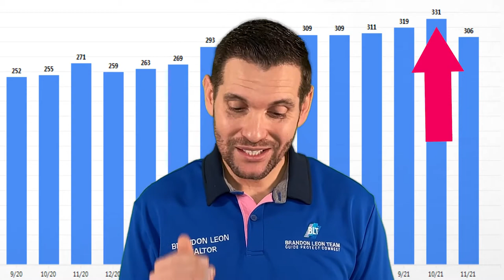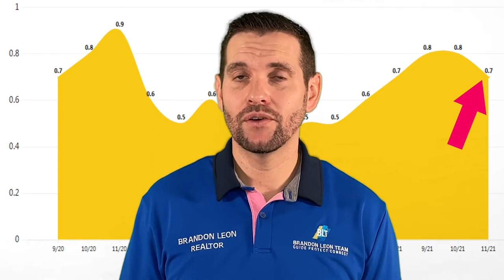Lincoln CA Homes for Sale Market Update Thru December 2021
In this video, I'm going to share with you the Lincoln CA Homes for Sale Market Update.

Here's what I'll cover in this video:

💰 Price per square foot
⏲ The months of inventory.

My name is Brandon Leon with eXp Realty in Lincoln California and if you're looking for Lincoln CA Homes for Sale near Rocklin, Roseville or Sacramento then this video is perfect for you.

Brandon Leon is a Realtor® in Rocklin, California with eXp Realty.

Brandon Leon
CalBRE#: 01874260